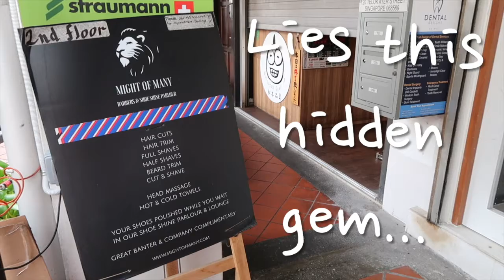Sample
Sample done for review.